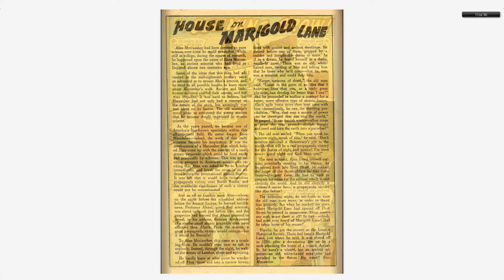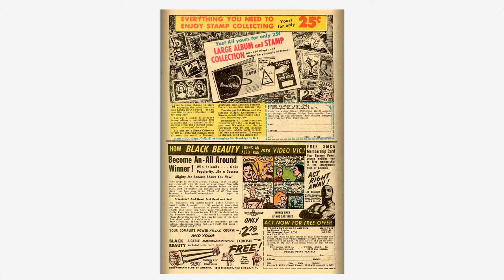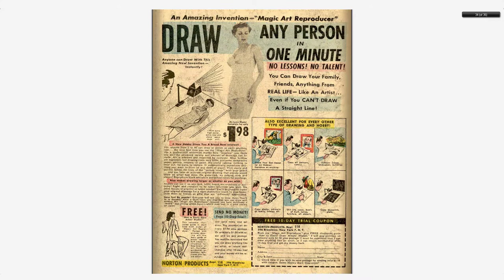Adventures into the Unknown #084 American Comics Group